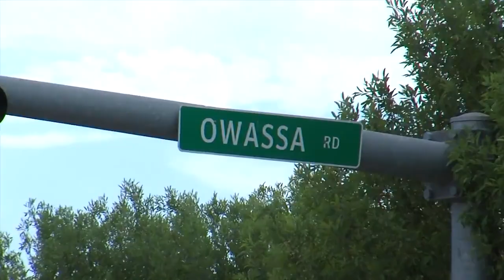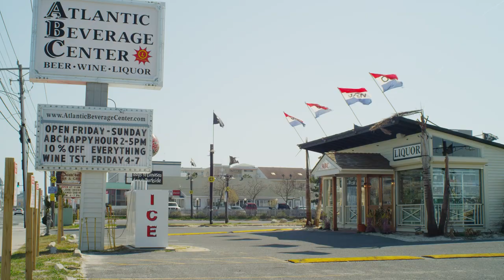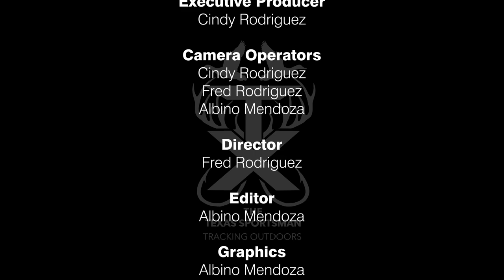Fishing for King Fish with Capt Big John!